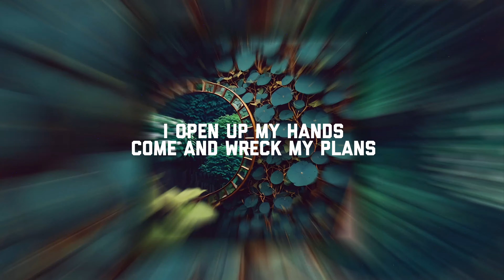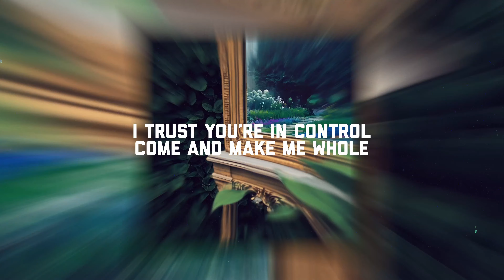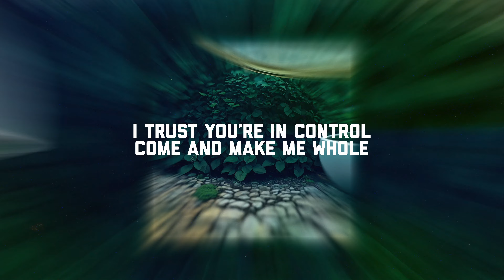Letting Go (Alternate Version) | Official Lyric Video | Switch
“Letting Go” is a song written for anyone who is struggling to put their trust in God. It guides the listener through a raw conversation with God. It begins by asking hard questions and leads to the truth that God is loving and trustworthy. The song reminds us of the power of letting go of our doubts and trusting God instead.

Better View, Deluxe is available on all digital streaming music platforms.

LETTING GO LYRICS
Cassidy Estevez, Dameon Aranda, Luke Guevara, Louis Biancaniello, Michael Biancaniello, Rob Estevez

VERSE 1
Did I ever have control
Or just anxiety
Did I ever really know
What the point was supposed to be
Was I close enough
And did I mess it up
Trying to do this on my own

PRE-CHORUS
Feels like maybe something’s missing
I’m asking You to
Show me there’s a bigger picture

CHORUS
Even with these questions
I open up my hands
Come and wreck my plans
While I’m waiting, I will worship
I trust You’re in control
Come and make me whole

VERSE 2
Maybe I don’t have to see
What the future holds
To trust Your promises to me
In my weakness You are strong
And in the moments when
I feel powerless
You are closest to me then

BRIDGE
Maybe You’re not keeping secrets
And all I need to do
Is ask for Your perspective
You’re showing me the bigger picture
Sorry for the times I’ve missed it

ABOUT SWITCH MUSIC
Switch Music is the musical expression of Switch, the student ministry of Life.Church. We are a collective of worship pastors who are passionate about creating songs that combine a modern sound with the truth of the Gospel.

As pastors and songwriters, we believe our purpose through Switch is to shine light on God’s truth in the middle of life’s difficulties. Anxiety and depression are real-life issues, and we shouldn’t downplay or cover it up. It’s exactly what Christ came to save us from. So, we’re not going to dance around the hard issues. We are committed to writing songs of prayer to cling to, especially when life gets tough.